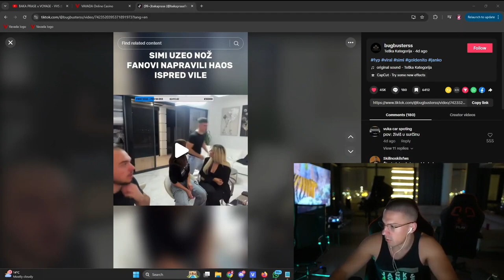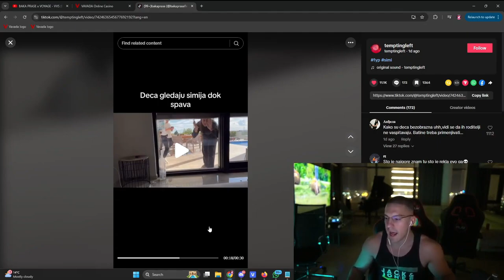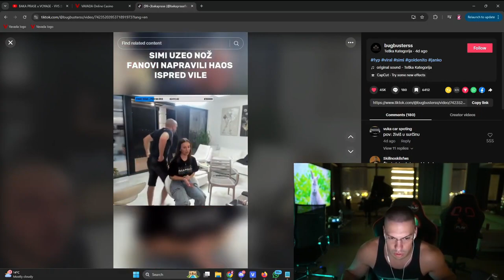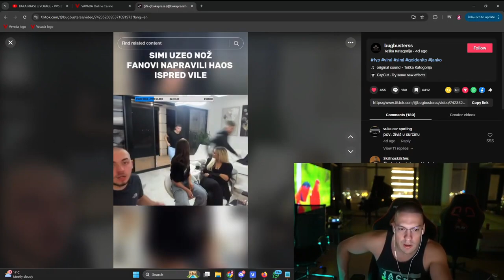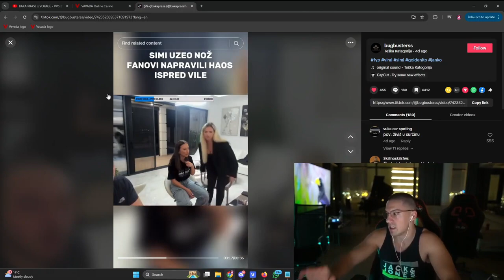BAKA PRASE REAGUJE NA SIMIJEVU NOVU VILU*1.000.000€*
Sav sadrzaj koje se koristi spada u okvir postene upotrebe, ako neki autor sadrzaja zeli da se video ukloni, nece biti problema i odmah cu ukloniti.